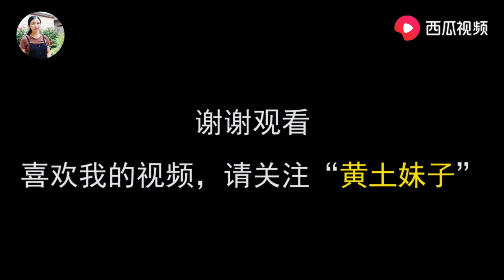甘肃永登：坐落于山底的民俗村，取名吉卜赛镇，听说还可以拍电影